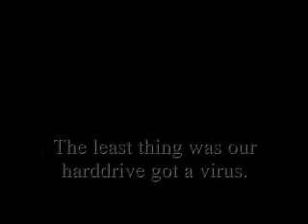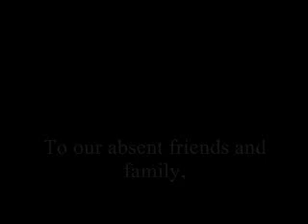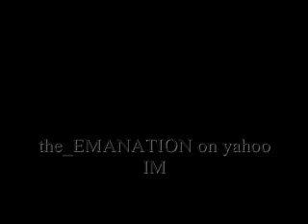DragonCon Report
Whenever you kill something, it comes back stronger. --Eddie Murphy